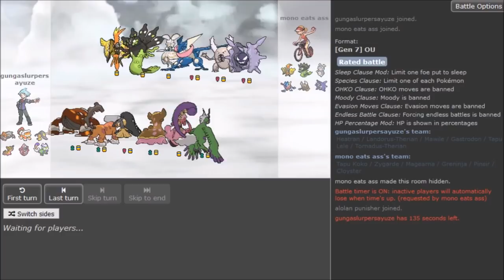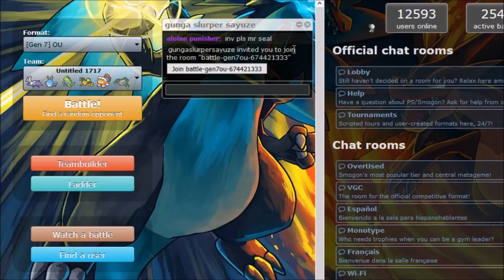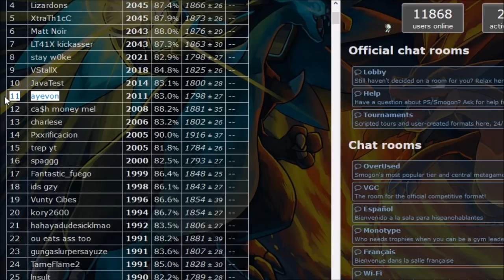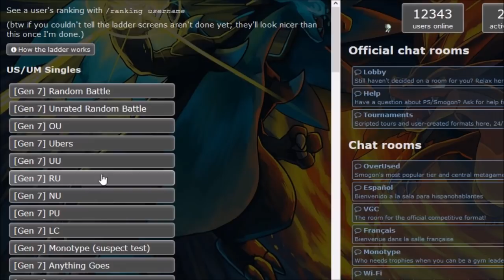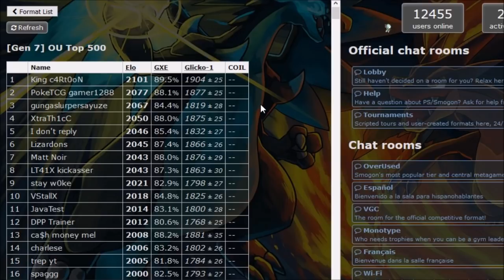Pokemon Ultra Sun&Moon Showdown Live -peaking #2 laddering w/BTB,Seal